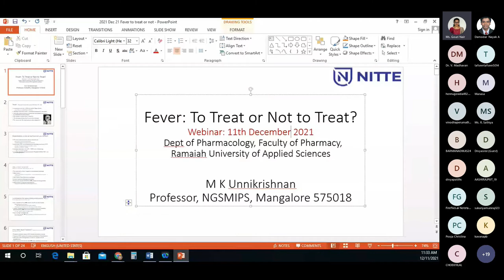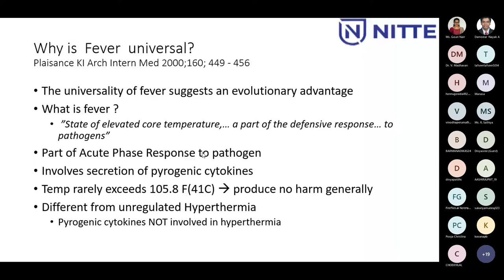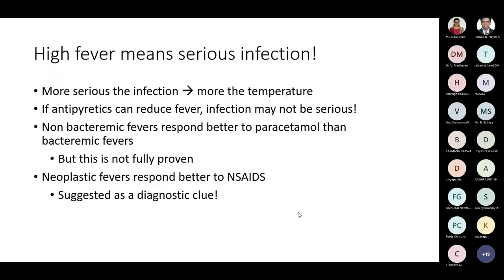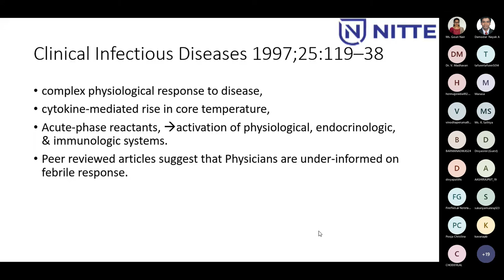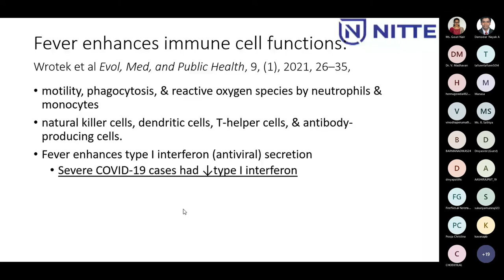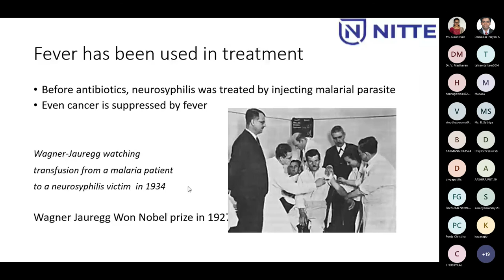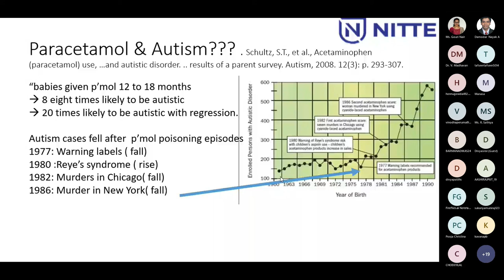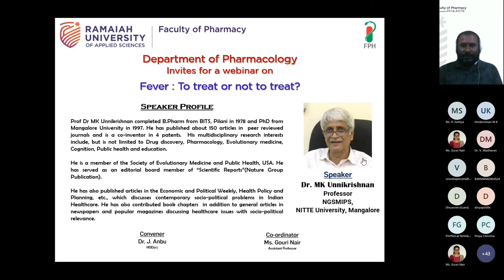Fever : To treat or not to treat?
Speaker Profile

Prof Dr MK Unnikrishnan completed B.Pharm from BITS, Pilani in 1978 and PhD from Mangalore University in 1997. He has published about 150 articles in  peer reviewed journals and is a co-inventor in 4 patents.  His multidisciplinary research interests include, but is not limited to Drug discovery, Pharmacology, Evolutionary medicine, Cognition, Public health and education.

He is a member of the Society of Evolutionary Medicine and Public Health, USA. He has served as an editorial board member of “Scientific Reports”(Nature Group Publication).

He has also published articles in the Economic and Political Weekly, Health Policy and Planning, etc., which discusses contemporary socio-political problems in Indian Healthcare. He has also contributed book chapters  in addition to general articles in newspapers and popular magazines discussing healthcare issues with socio-political relevance.